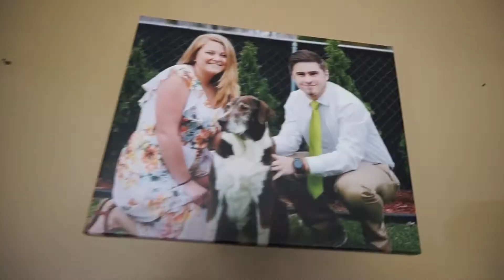VLOG 13: moving vlog, settling in, finding problems with our 100 year old house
Hello hi what’s up? Todays video is the second moving vlog as we move into our first home! We are doing great settling in, and also finding problems with our 100 year old house!

xoxo, em

EQUIPMENT I USE:
my camera
my laptop
my phone case
my apple watch
how I edit: iMovie :)